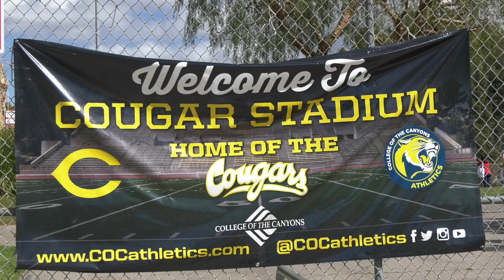The Risks of Steroid Abuse Among Athletes Continues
Steroids are one of the mostly highly debated topics in the sports world. Vanessa roque tells us more about the dangerous risk that athletes take to improve their game.